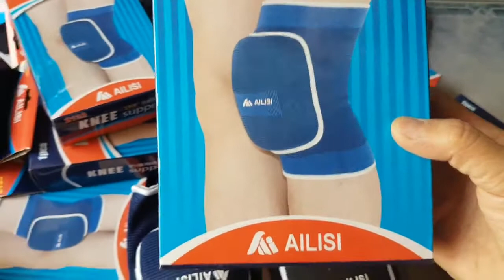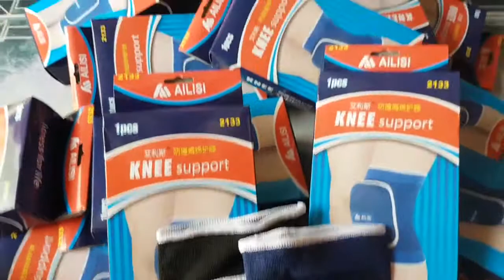băng gối có đệm (60k 1cái ),băng khớp gối ( có màu xanh và đen), shop ship hàng tận nơi toàn quốc